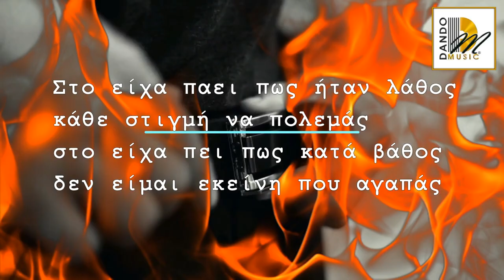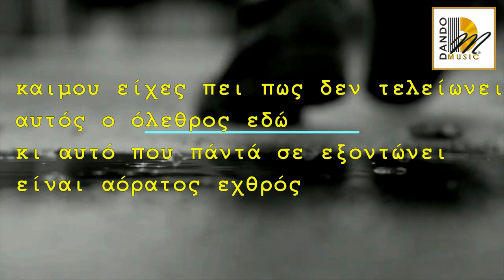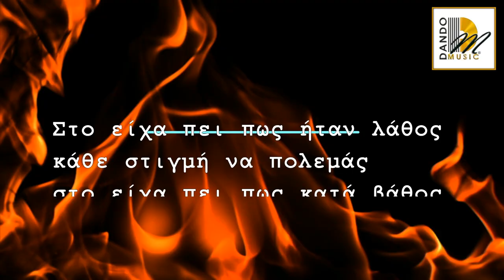ΔΕΣΠΟΙΝΑ ΠΑΝΤΕΛΙΔΟΥ - ΑΟΡΑΤΟΣ ΕΧΘΡΟΣ - OFFICIAL 2023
ΣΤΙΧΟΙ - ΜΟΥΣΙΚΗ : ΗΛΙΑΣ ΠΟΛΙΤΗΣ
CD ALBUM : Η ΑΓΑΠΗ ΕΙΝΑΙ ΝΟΤΕΣ
EΠΙΜΕΛΕΙΑ ΠΑΡΑΓΩΓΗΣ : ΓΙΩΡΓΟΣ ΣΟΥΡΟΥΡ
DANDO MUSIC 2023
by GLOBAL PRODUCTION